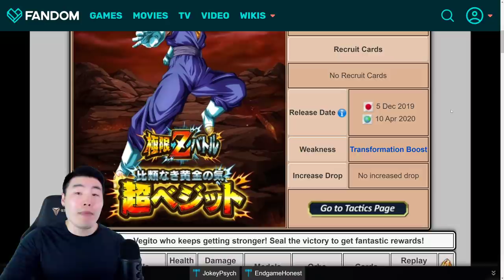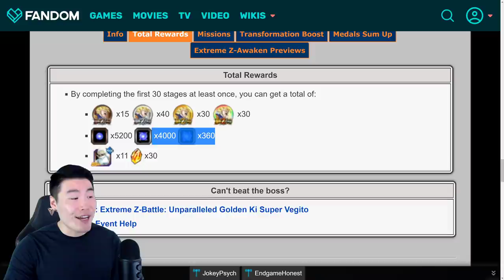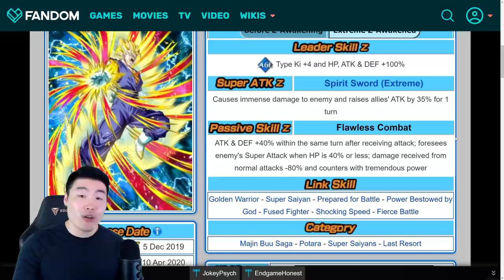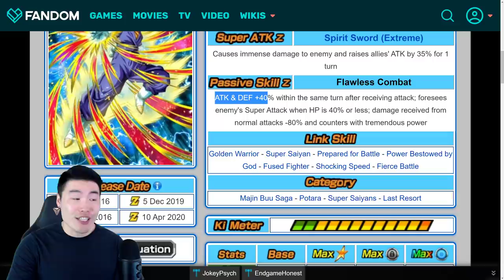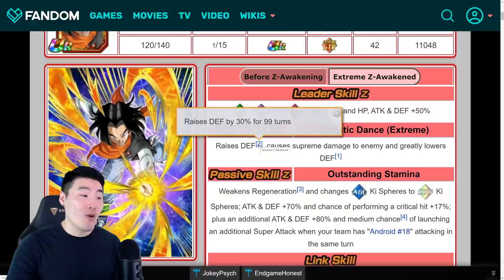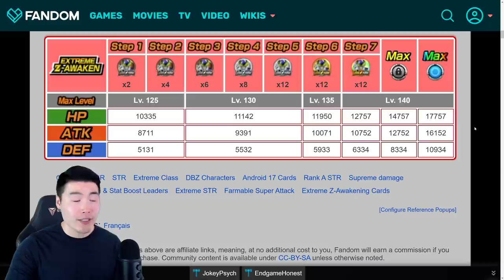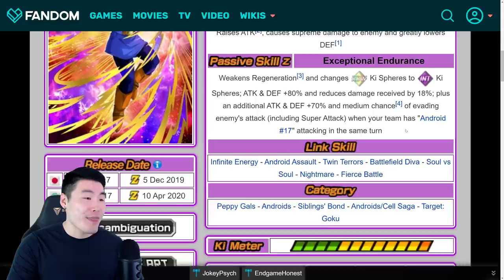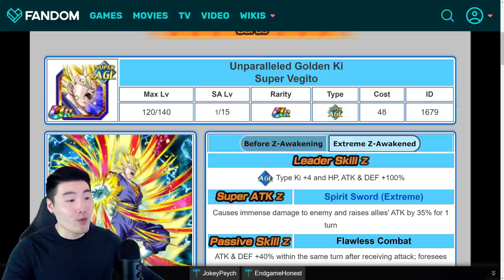COMING TO GLOBAL! EZA AGL Super Vegito, INT #18, & STR #17 Breakdown | DBZ Dokkan Battle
Here's everything you need to know about these 3 AWESOME Extreme Z-Awakenings that are coming to Global next week!